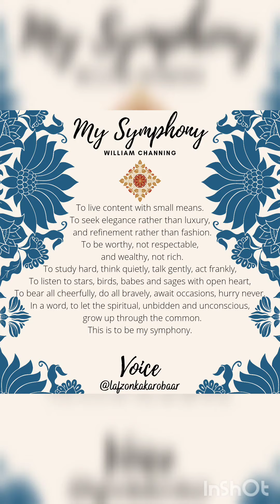My Recital : My Symphony by William Channing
Recital of My Symphony by William Channing